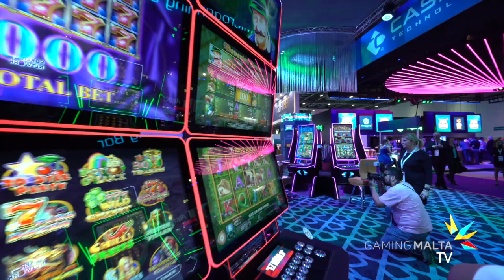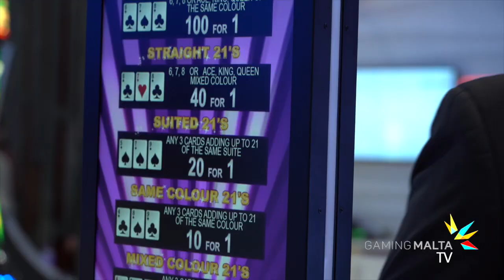Jesper Svensson - Betsson at ICE2019